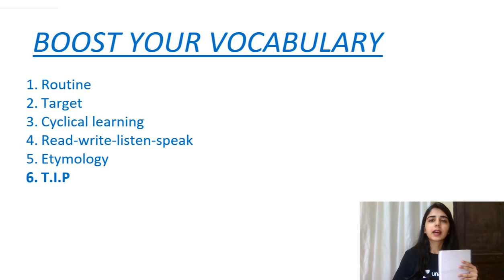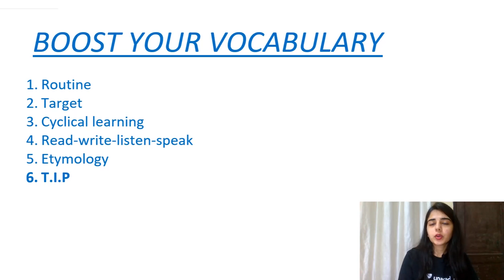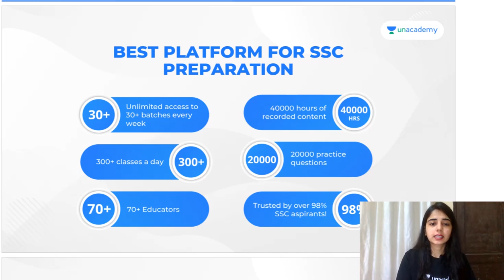6 ways to BOOST YOUR VOCABULARY | SSC, Bank & Defence Exams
PURCHASE LINKS OF IMPORTANT BOOKS FOR SSC :

REASONING
Kiran Previous Year Questions 11000+ (English Medium)
Kiran Previous Year Questions 11000+ (Hindi Medium)

GENERAL AWARENESS
Lucent's General Knowledge with 2021 Edition
Lucent's Samanya Gyan (Hindi)

QUANTITATIVE APTITUDE
Kiran Previous Year Questions 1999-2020 [English Medium]
Rakesh Yadav 7300+ Typewise Questions [English Medium]
Rakesh Yadav Class Notes Of Maths [English Medium]

ENGLISH COMPREHENSION
Kiran Previous Year Questions
Word Power Made Easy
General English By SP Bakshi
English by Neetu Singh vol 1
English by Neetu Singh vol 2
Mirror of Common Errors

Purchase links of equipment :
Tripod stand
Pen Tablet (small)
Pen Tablet (medium)

Learn | Share | Inspire